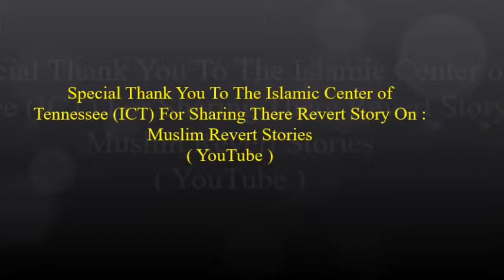My Journey To Islam - Josh Angel A Former Musician Tell's Why He Reverted To Islam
Video courtesy of : Islamic Center of Tennessee (ICT).